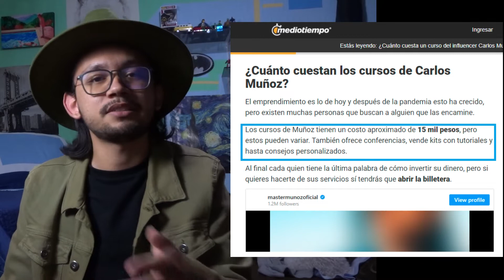Carlos Muñoz: Maestro Estafador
Carlos Muñoz se volvió un polémico personaje de internet, odiado por unos, alabado por otros. Me di a la tarea de cuestionarme que existe detrás de todo este show, ¿hablamos de un estafador de maestro, de un cualquiera mas, o una mente maestra?